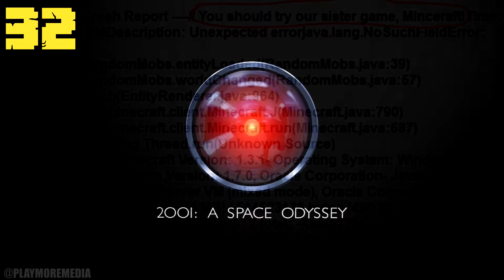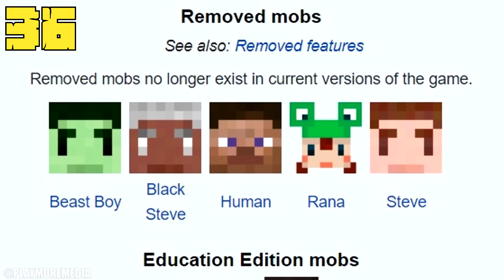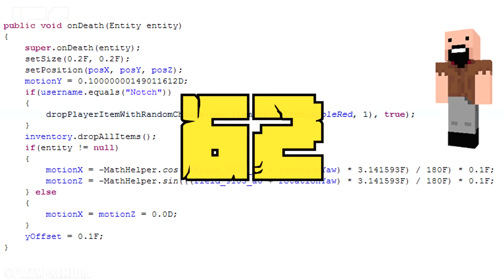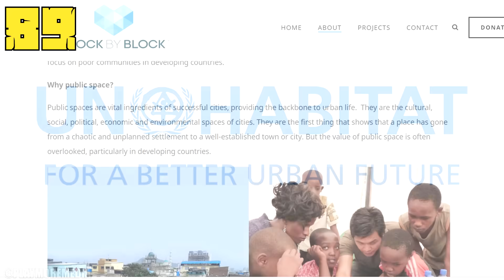100 حقيقة من حقائق Minecraft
لا تنسوا النشر والإعجاب والإشتراك بالقناة وشكراً